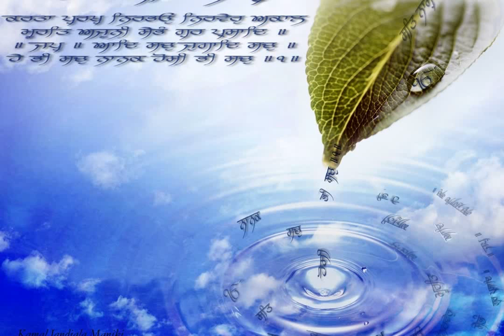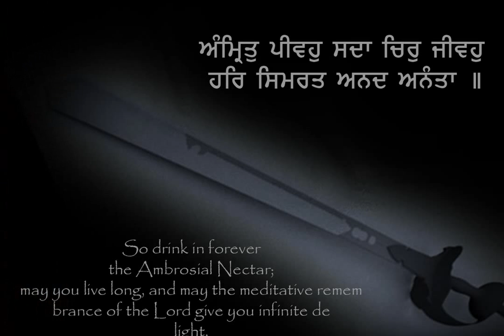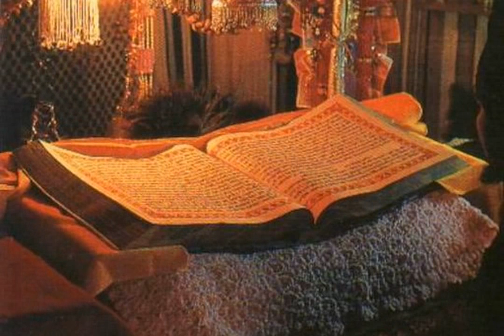Sikhi Nachattar Gill .avi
Ina sarian dian kurbani hi Sikh kom di shaan hai